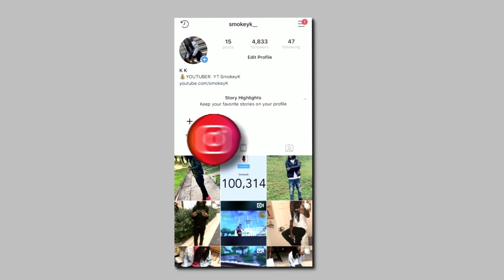I'm ONE OF THE BEST CONTROLLER PLAYERS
Like..ii.sub